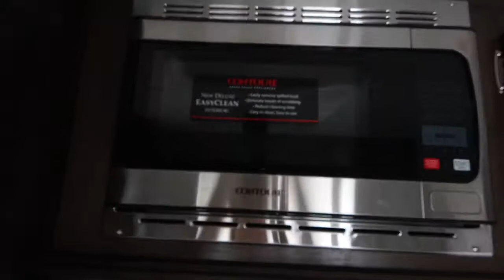2020 Forest River Cherokee Wolf Pup 14CC Travel Trailer, TriStateRV